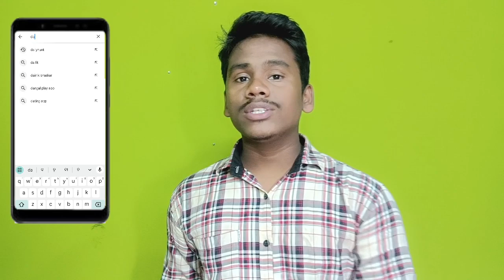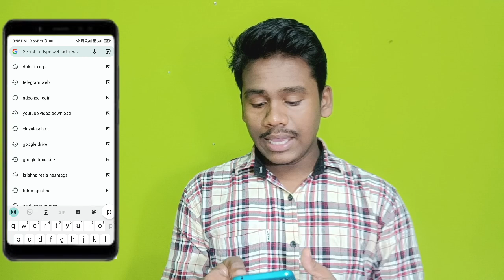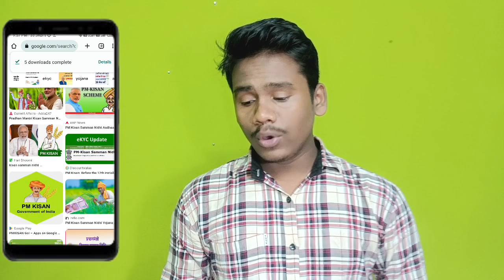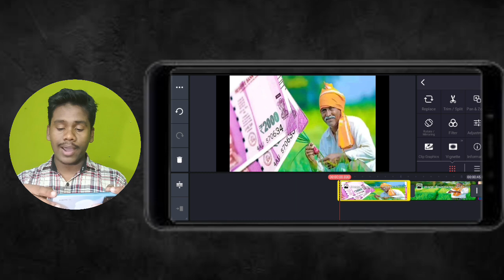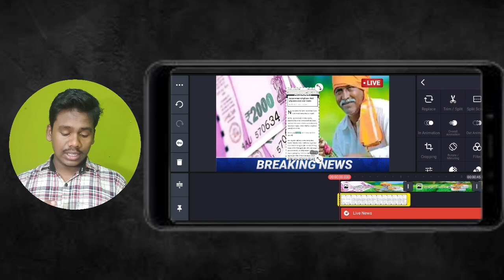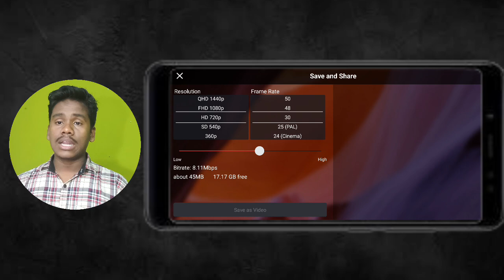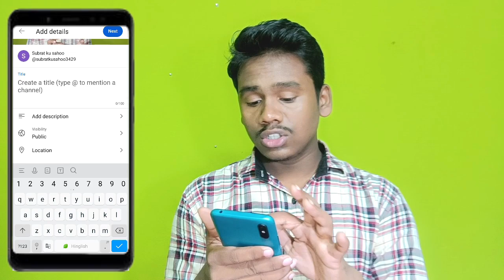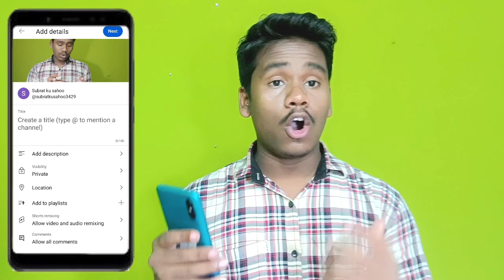ନ୍ୟୁଜ୍ ଭିଡିଓ edit କେମତି କରିବା How to make news channel in odia | news video editing kaise karte hai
All queries:
breaking news video effect news video background news editing green screen
news editing software
breaking news video effect green screen
news video editing new gyan samrat
news video editing
news video editing tutorial
news video editing app for androic news video editing software
news video editing in premiere pr

news video kaise edit kare

kinemaster video editing tutorial odia

news video editing tips step by step by ysdillip
YS Dillip
Tech Challenge Odia

copy paste karke paise kaise
kamaye youtube